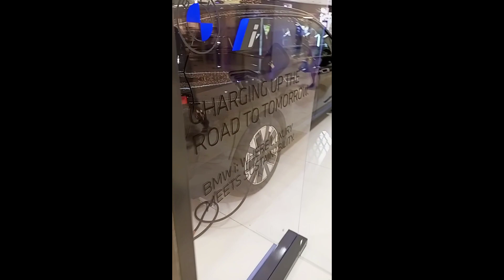bibili ako ng bmw sa sm aura.